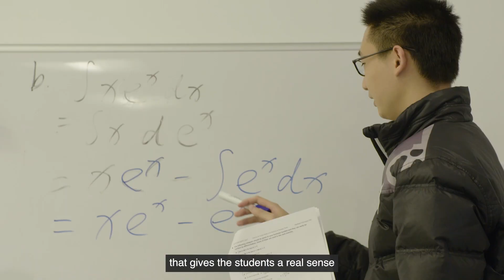Student enrichment at the International Study Centre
Quentin Sloper (Director of Student Enrichment) tells us about all of the relationship between Durham University and the International Study Centre. He also highlights the amazing facilities on offer to all students including the sports centre and the distinctive collegiate system.